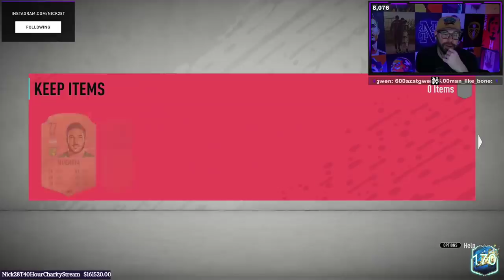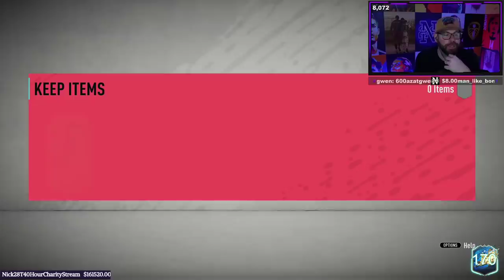OH MY GOD 94 TOTS JONATHAN DAVID! THE CANADIAN R9!!!! - 1ST OWNER RTG #230 - FIFA 20 Ultimate Team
**COMMUNITY**

** 40 HOUR CHARITY STREAM LINKS **

**CLOTHING LINE**

**SOCIALS**